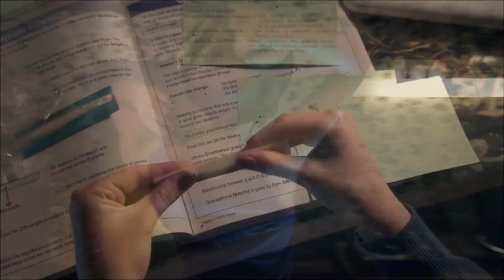Owl Vision - Antichrist (Skins 6)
Franky es una zorra.